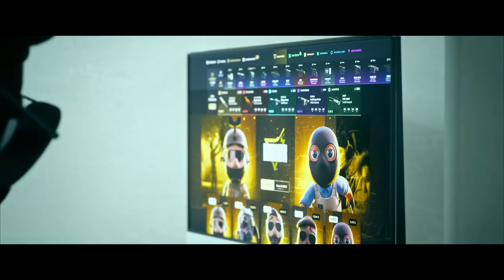EL MEJOR ACE A DEAGLE DEL AÑO | LAS MEJORES JUGADAS DE CSGO EN REDDIT